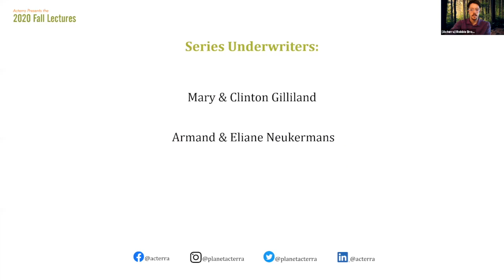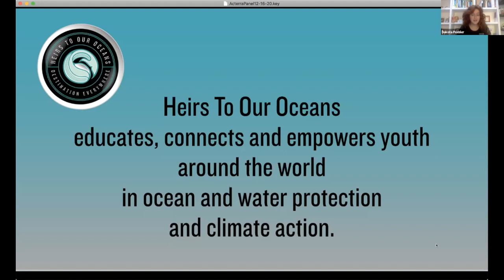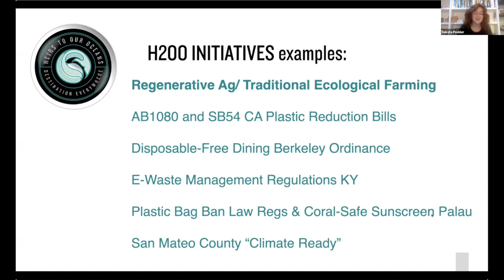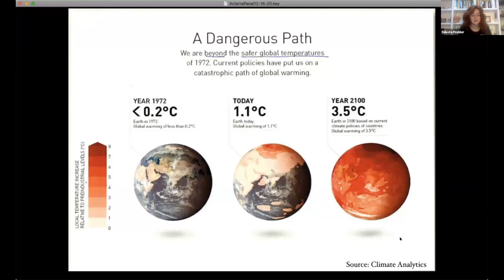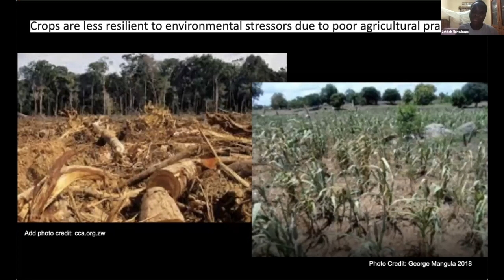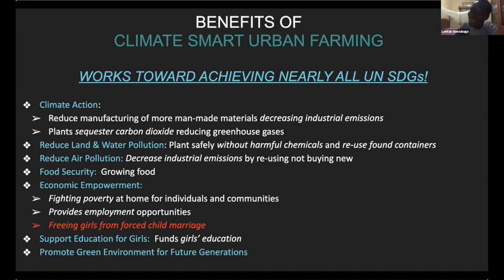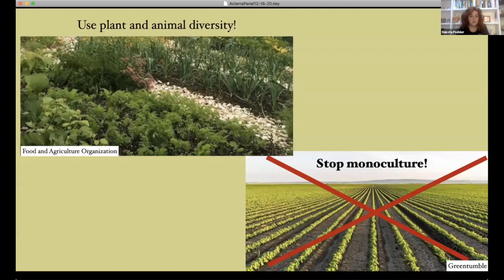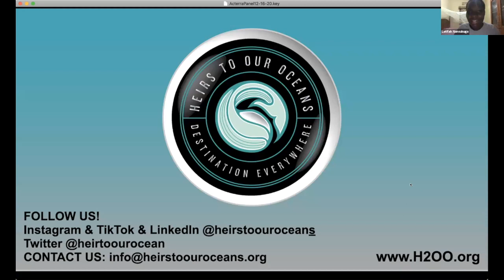Creating Carbon-Rich Soil is the Next Generation’s Solution to the Climate Crisis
Our final lecture for the Fall 2020 Lecture Series was with members of Heirs To Our Oceans’ RACCE initiative: Regenerative Agriculture for Climate, Communities and our Environment. Our speakers were be H2OO youth leaders Latifah (in Uganda) and Miguel and Dakota (in Northern California). The conversation was moderated by Nathalie Udo of H2OO’s Advisory Council and took place on December 16, 2020.

We are at a turning point in how we have treated our most essential natural resources and now face a climate crisis as well as food insecurity and a shortage of ocean and health water, globally.  Conventional agriculture is responsible for one third of the carbon we’ve released into the atmosphere in the last 100 years, which has also led to the poisoning of our waterways and oceans and damage to marine life. The next generation must embrace regenerative agriculture which absorbs carbon from the atmosphere and puts it back in the ground where it belongs. This was the natural balance of the ecosystem before conventional agriculture distorted it with unsustainable industrialized practices. So how do we do it? Join us for a robust discussion with three youth leaders (and future leaders) on the Heirs to Our Oceans RACCE Initiative.